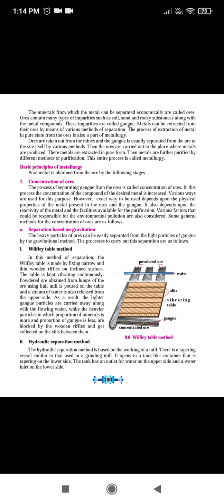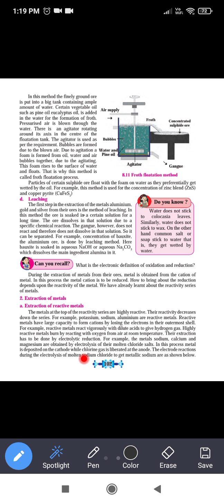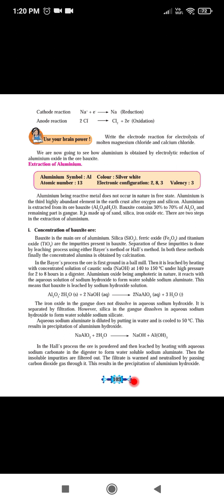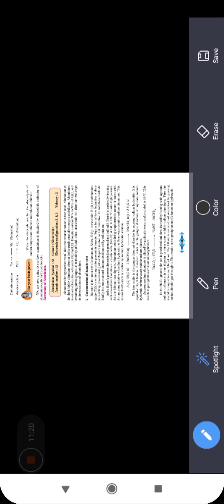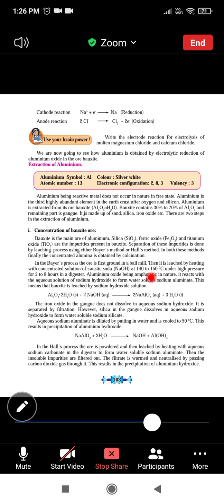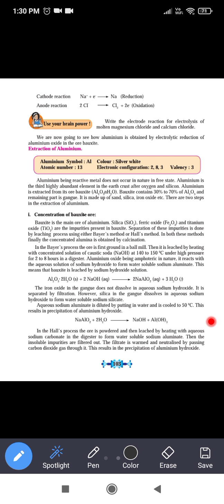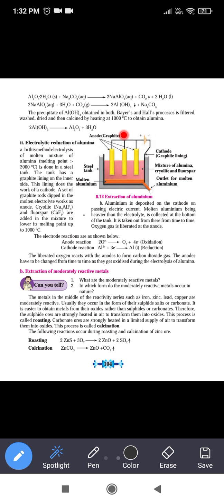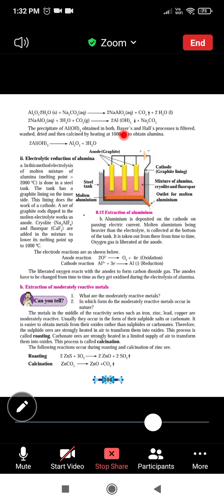standard:10th, subject:science, lesson 8,part 3